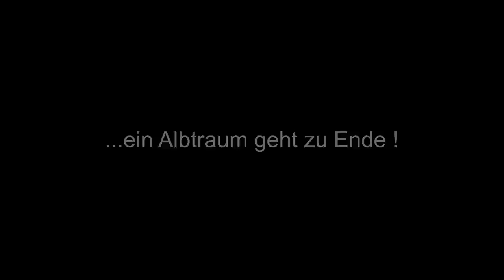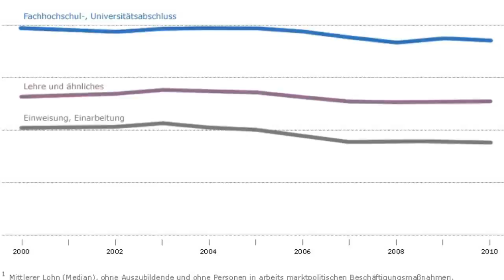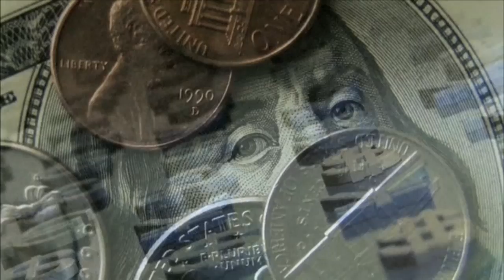Hardy S. Party und die Occupy Singers - Umfairteilen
Hardy S. Party: Um-fair-teilen

Präambel:
Wir schreiben das Jahr 2012, die Erde ist bedroht von einem absurden Wirtschafts- und Finanzsystem. Hunger, Massenarmut, ökologischer Raubbau, nur eine kleine Elite hält sich schamlos schadlos. Doch da beginnen die Massen aufzustehen, ein Albtraum geht zu Ende...

Sie erzählen uns wir alle müssten sparen
damit Europa nicht Pleite geht
Doch was sie sagen ist wie immer nicht die Wahrheit
die auch in keiner Zeitung steht:
die Geldvermögen wachsen weltweit in den Himmel
es gibt mehr Reichtum als je zuvor !

 Wir müssen ihn nur umfairteilen,
 Reichtum jetzt umfairteilen
 Woooo umfairteilen --
 das ergaunerte Geld
 Reichtum jetzt umfairteilen,
 Woooo umfairteilen
 denn uns ALLEN gehört die Welt !

die Löhne sinken stetig, schon seit  Jahren
was dafür steigt ist der Profit
die superreichen- und die verarmten Arbeitslosen
Die Billiglöhner tragen alle mit
Der größte Feind des Menschen
heißt Kapitalismus
Wenn wir nicht ihn dann schafft er uns ab !

Wir müssen jetzt umfairteilen.

Solo

Da kommt Herr Schäuble unser „Finanzdiktator"
er will dein Häusle zwangsbeleih'n
Schulden von Staat und Banken die sollst DU bezahlen
der ESM macht Dich bereit
Wer da noch stillhält macht sich jetzt selber schuldig
komm lass sie Deine Wut jetzt spür'n, lass sie's spürn !!!

 Umfairteilen -- einander zur Hilfe eilen...
 Umfairteilen, nicht länger nur Haare stylen...